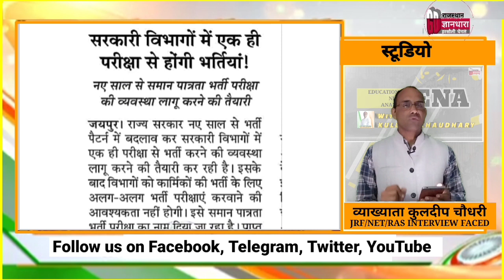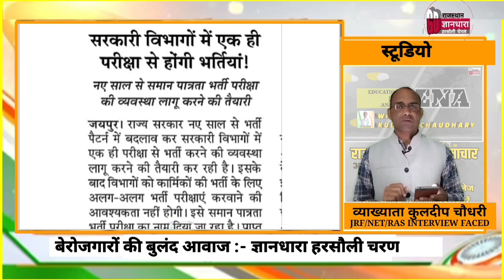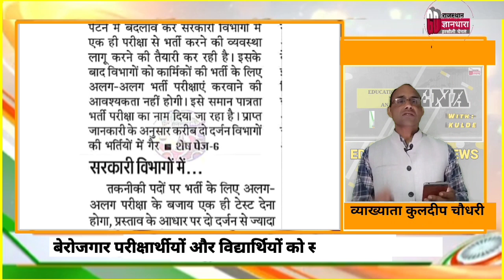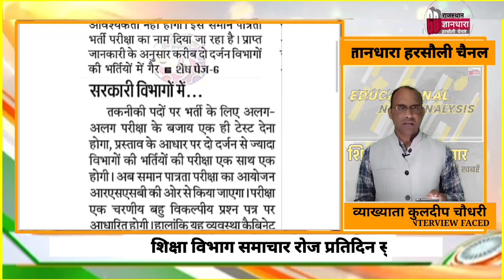राजस्थान समान पात्रता परीक्षा 2021/Rajasthan common eligibility test 2022/समस्त भर्ती एक परीक्षा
राजस्थान समान पात्रता परीक्षा/समस्त भर्ती  एक परीक्षा लेगा राजस्थान अधिनस्थ सेवा चयन बोर्ड/Rsssmb